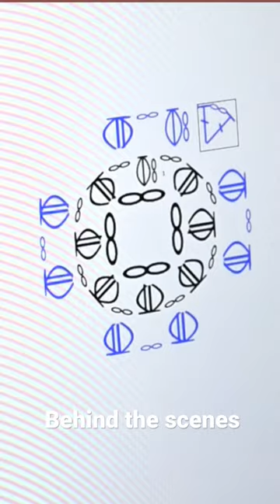Creating a Crochet Diagram Quick Glance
Creating a Crochet Diagram is not as easy as some people think.  It takes a lot of time, detail and playing.  Just for the diagram alone! Especially for a newer diagram creator like myself who hasn’t learned all the short cuts and tricks yet.

If you come across a pattern with a diagram please take into consideration what the pattern creator had to do to make that whole pattern possible.

The software I am using is Stitch Works is you were curious. ☺️